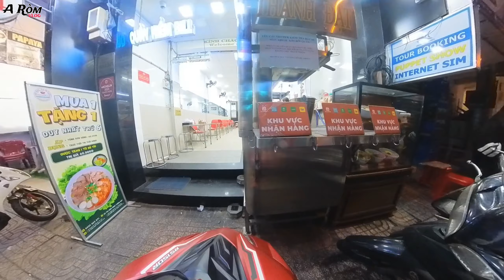Một Ngày không May Mắn .../A Ròm Vlog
Đây và 1 video mang tính chất giải trí ,chứ ko phải phê phán 1 cá nhân hay tập thể nào nhé .. Hi vọng mình sẽ mang chút gì đó giải trí, trải nghiệm đến cho các bạn sao 1 ngày làm việc, hãy ủng hộ mình nhé .THANK YOU

     √ Trong quá trình làm video mình Còn nhiều thiếu sót mong các bạn bỏ qua và góp ý thêm cho mình...!

     √ Cảm Ơn Các Bạn Đã Theo giỏi kênh "A Ròm Vlog" Của mình...